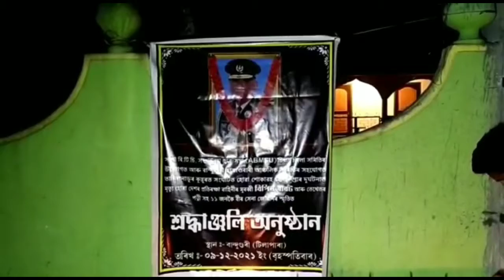Chirang ABMSU tribute to Cooper crash death Brave CDS and army officer.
Today Chirang dist ABMSU tribute by candle lighting to Cooper crash death Brave CDS and other Officers.